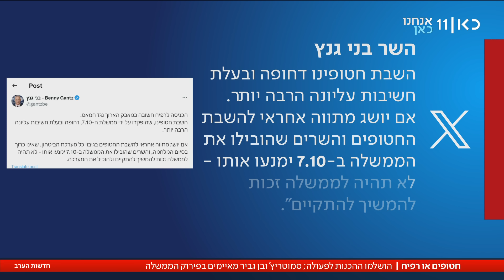רפיח או עסקה? האולטימטום הפוליטי הכפול שעומד לפני נתניהו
כאן חדשות | על האולטימטום הפוליטי הכפול, שעומד לפני נתניהו. כתבתה של יערה שפירא, מתוך חדשות הערב 29.04.24